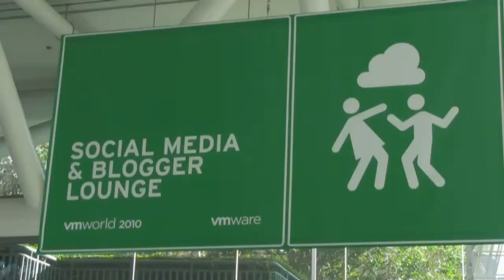Mike Neil, Microsoft GM of Windows Server and Server Virtualization | VMworld 2010